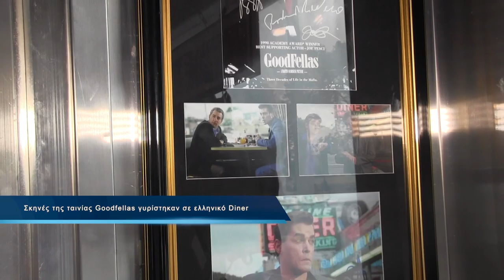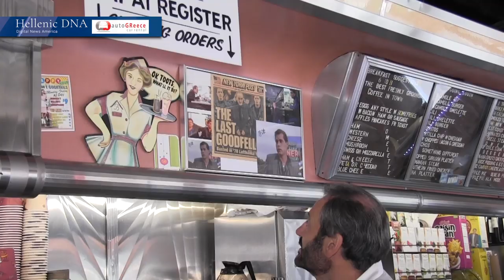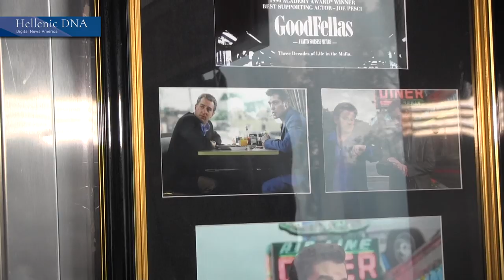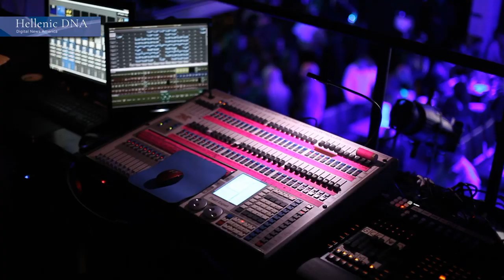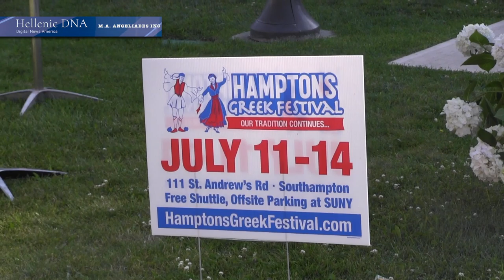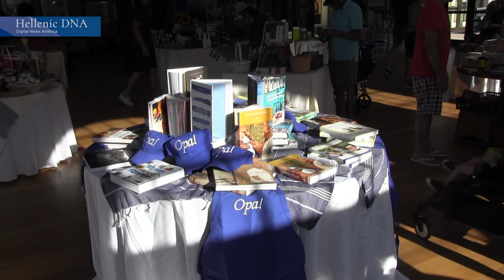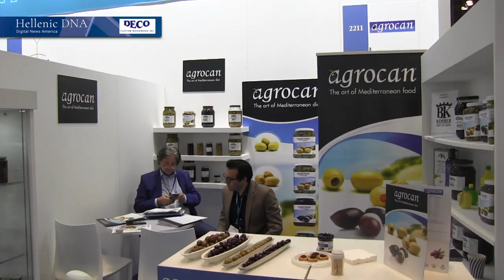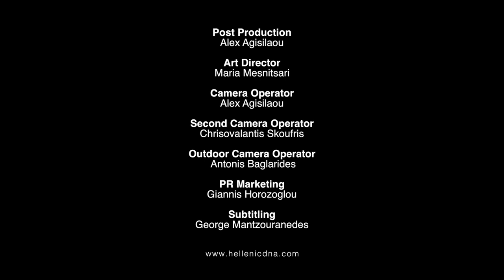Episode #6 with subtitles - Hellenic DNA | USA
Watch in Episode #6:
- Jackson Hole: The Greek Diner where the Goodfellas was filmed
- Basil Messados: Melrose Ballroom & Queens Medallion Group
- Lou Katsos: The Founder of the EMBCA
- 8th Hellenic Investment Forum in NY: Investing in Greece
- Hamptons Greek Festival - Dormition of Virgin Mary Greek Orthodox Church
- Mastic of Chios: Its therapeutical properties presented at an event in NY
- Greek Exports: George Konstantopoulos at Summer Fancy Food in NY

Hellenic DNA is an online video platform based in New York. In an emerging digital age, Hellenic DNA came to offer picture and sound adapted to the modern needs of the Greek-American society, without replicas, exaggerations, and with respect to the real needs of information and promotion of the Greek culture. We travel all over America and record the cultural and business activities of the Greek Diaspora in order to share them with the worldwide Hellenic community. The original content will be posted with subtitles on the website and social networking channels of Hellenic DNA-Digital News of America.

Το Hellenic DNA είναι μια διαδικτυακή τηλεοπτική πλατφόρμα με βάση τη Νέα Υόρκη. Σε μία αναδυόμενη ψηφιακή εποχή, το Hellenic DNA ήρθε να προσφέρει εικόνα και ήχο προσαρμοσμένο στις σύγχρονες ανάγκες της Ελληνοαμερικανικής κοινωνίας, χωρίς αντιγραφές, υπερβολές, και με σεβασμό στις πραγματικές ανάγκες της ενημέρωσης και ανάδειξης του ελληνικού πολιτισμού. Ταξιδεύουμε σε όλη την Αμερική και καταγράφουμε τις πολιτιστικές και επιχειρηματικές δράσεις των Ελλήνων της διασποράς με σκοπό να γίνουν γνωστές στον απανταχού Ελληνισμό. Το πρωτογενές υλικό θα φιλοξενείται με υπότιτλους στο website και στα κανάλια κοινωνικής δικτύωσης του Hellenic DNA-Digital News of America.